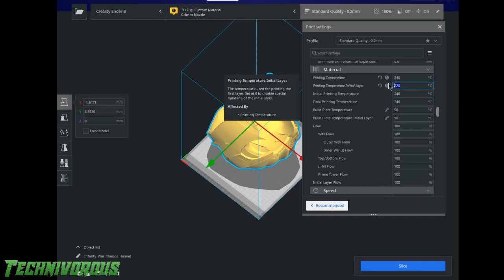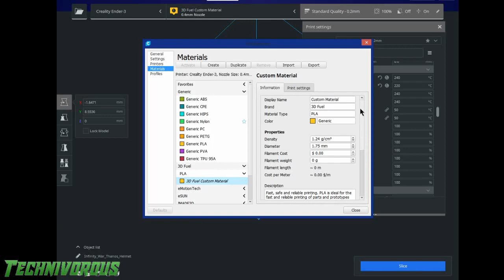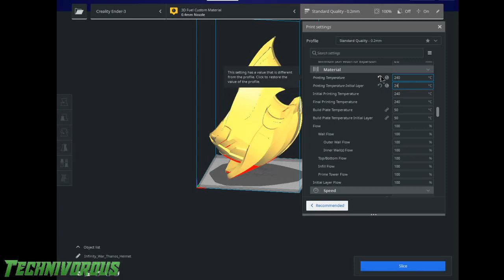Fixing Cura Temp Settings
made this video to opefully help user grandpa bill with his temp problem. hope it helps!

of course the link to my printers,
the Anet A8 Plus:
 ANET ET4:
ender 3:
ender5:
Tevo Tarantula pro:(my favorite ATM)

Technivorous
902 n Hughes

now accepting reviews!
sorry we DO NOT take payment for better reviews.